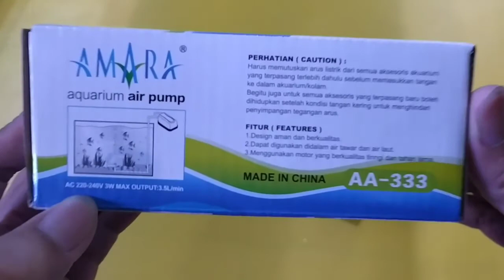Unboxing Air Pump atau Gelembung Udara Aquarium Paling Laris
Unboxing Air Pump atau Gelembung Udara Merk Amara Terlaris ya guys..selain itu juga transparan Dan awet. aquarium airpump terlaris gelembung udara